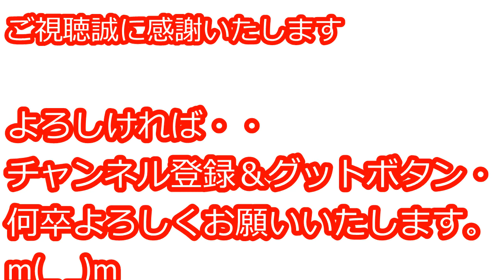ブヒ犬 本日の作業 １９５３Chevrolet フロントウインドインナーモール 忘れてた・・・ 1953Chevrolet molding welding attachment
１９５３Chevroletのフロントウインドインナーモール、忘れていた・・・作業開始しましたが・・こうなると加工ではなく製作ですね
どんな作業でも・・簡単にはいかない、まあ・・それが面白いんですがね～